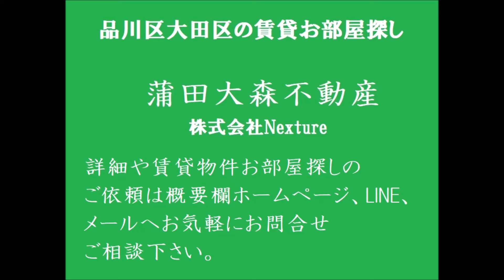東急多摩川線鵜の木駅近、下丸子駅も最寄りのリノベーション済1R26.8㎡ 東京都大田区鵜の木2丁目 日興パレセゾン鵜の木